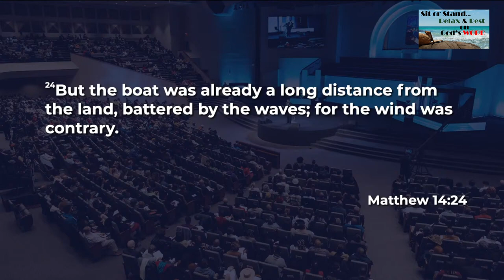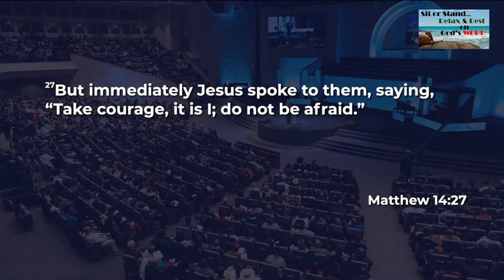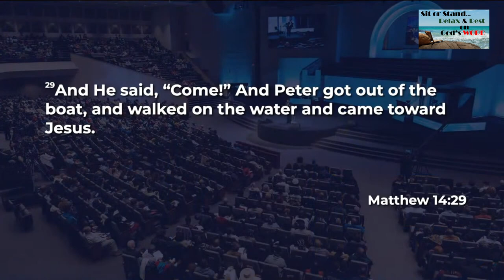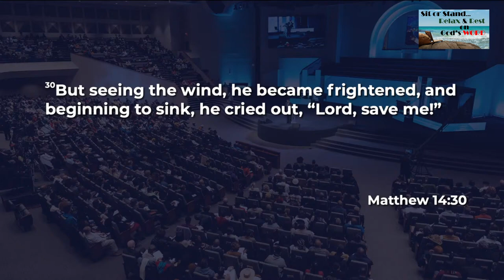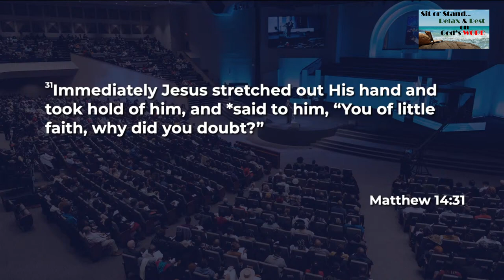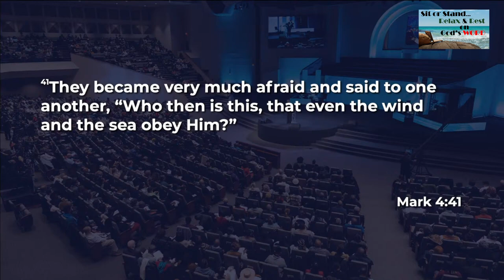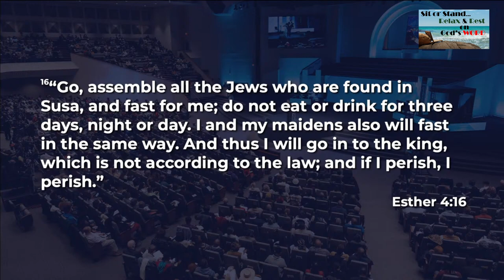Dr. Tony Evans | Start Walking on Water | Matthew 14:22-23 | Oak Cliff Bible Fellowship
An encoraging message from Dr. Tony Evans. Senior Pastor of Oak Cliff Bible Fellowship.

Thank you, Oak Cliff Bible Fellowship